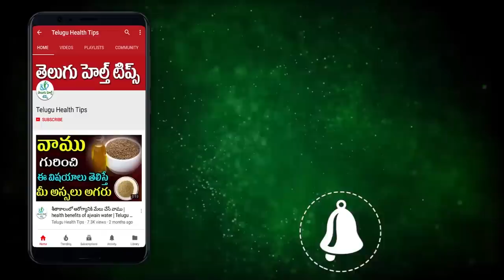అధిక కొవ్వు వున్నవారు తులసి ఆకులతో అలా చేయాలి | Telugu Health Tips